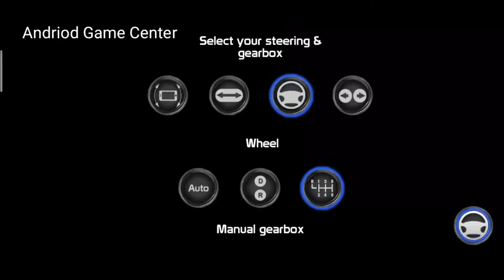Public Transport Simulator - Coach | Parking level game | gadi wala game Gameplay Android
Public Transport Simulator - Coach android gameplay

public transport simulator , transport simulator , coach bus simulator , bus games , bus simulator , bus driving games ,coach bus games

Coach buses need to be driven. People need to be delivered to their destination.
If you are up to the task, jump into a coach bus, all of them are highly customizable
and fully modeled. Pick up people from the terminal and take them to their destination.
Doing this earns you money, which you can spend to buy new buses or upgrade and tune your current one.